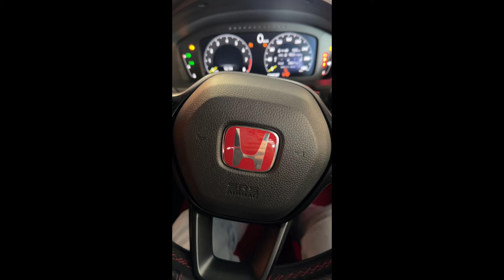Honda Civic Type R FL5 2023 dual resonator delete sound comparison: cold start, 7k rev, acceleration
Dual res delete done! Had both of the original Sankei resonators excised one piece, replaced by a straight pipe, with flanges added to the straight pipe and original piping so it can be reversed if needed in the future.

Quite a few people asked for sound samples so here they are. All of them are done in comfort mode (I really hate the fake +R sound) and valve fuse removed, windows closed in interior shots (except the cold starts), and I’ve tried to keep the location of the samples similar too. Car is otherwise stock.

I think it’s alright! Not too loud definitely, but loud enough to add a bit of spice and character. At low rpms reversing especially it can sound like a diesel land cruiser lol but I don’t mind that either. Certainly the in cabin sound difference was noticeable but isn't as dramatic as the exterior (real life sound is more noticeable than video though, recorded on iPhone 14 Pro Max). Burbles and pops happen occasionally when shifting first to second. Last clip was an extra pull and redline because why not.

Virtually zero drone. Only time it would be droney boomy is the overrun / decelerating around 4.5k to 3.5k. Otherwise very liveable and tasteful in my opinion. I didn't bother to include highway 100kmh samples because honestly you can barely hear it (tyre and wind noise are louder than the exhaust when cruising on highway) which is a good thing. For $280 I cannot complain tbh. Next up is a cold air intake!

For those curious, straight piped (no mufflers or resonators) it’d sound like this video, too raspy and rattly for my liking and potentially illegal lol. With the dual res delete I can easily keep it quiet by keeping rpms low when needed to not be sus. For. More crackles and pops I hear you'd need the DE5 Interga catless downpipe and a tune potentially.